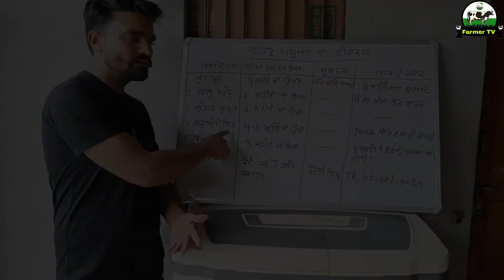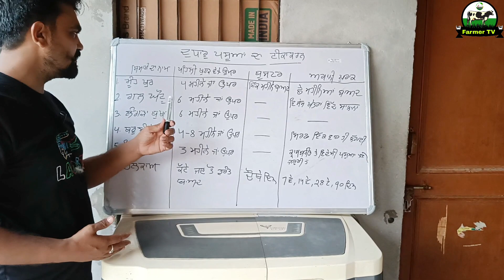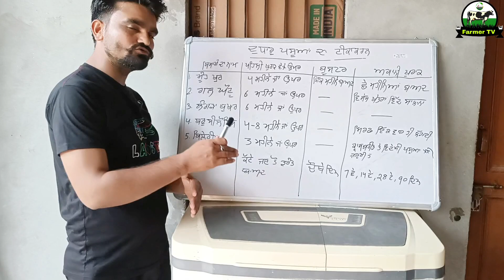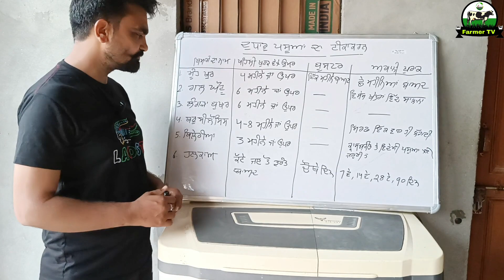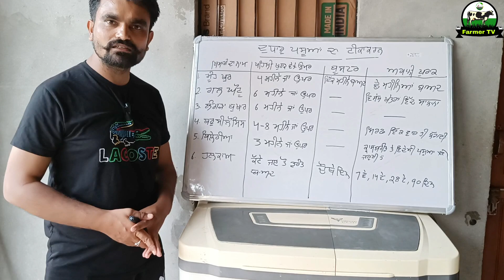Full Information About cows vaccination | पशू को वैक्सीन कब लगानी चाहिए । Farmer TV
pasuya nu teekakarn kdo krna cahida
full jankari